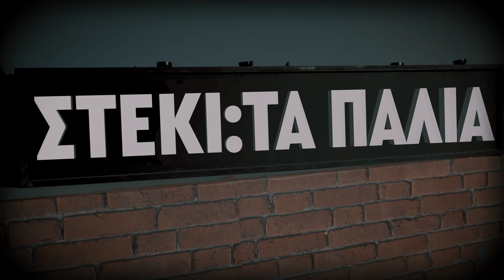Σέξπυρ -Ο σκύλος πέθανε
Τρακάρουν τρένα, μετά το ψάχνουμε αφού τράκαραν!
Θάνατοι σε λούνα παρκ, και μετά το ψάχνουμε και αυτό αφού γίνει και χαθούν οι άνθρωποι μας!
Φωτιές στα μπατζάκια μας και πάλι ύστερα στου κόσμου τα ύστερα ανακαλύπτουμε ότι η πυροσβεστική μας ύπαρξη είναι παρόμοια με playmobil συλλογή ατόμου που μαζεύει lego!

Εν ολίγοις Ο ΣΚΥΛΟΣ ΠΕΘΑΝΕ ΒΓΑΛΤΟΝ ΜΙΑ ΒΟΛΤΑ!

Το πρώτο μου ζειμπέκικο σε μουσική Θάνου Βογατσά και Numberless και στίχους Numberless και δικοί μου (εγώ είμαι ο Sexpyr)

Σκηνοθεσία: ipsychos

Συμμετέχουν οι διάσημοι φίλοι μου Urso Albo και Gikachu που τους έχετε δεί και θα τους βλέπετε συνέχεια! O ipsychos εκτός από σκηνοθέτης και μοντέρ και post, χορεύει ζειμπέκικο κάνει τον ηχολήπτη και πολλαπλασιάζει τον εαυτό του!